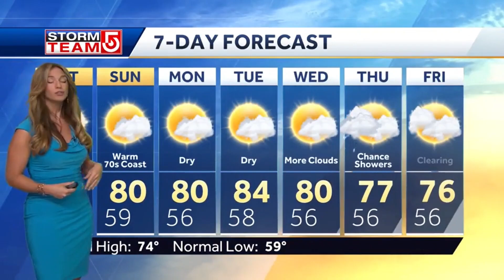Kelly Ann Cicalese🔥🔥Sept. 16, 2024